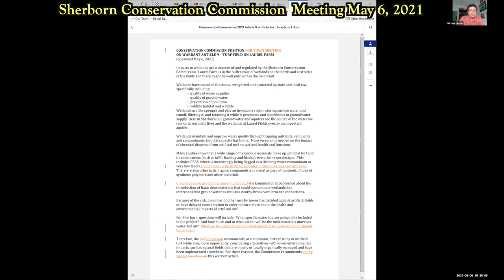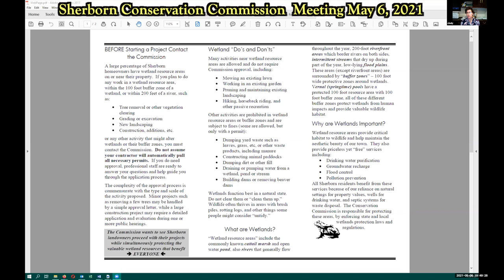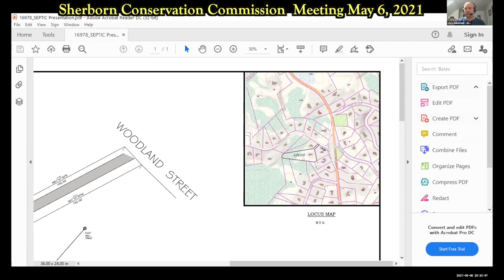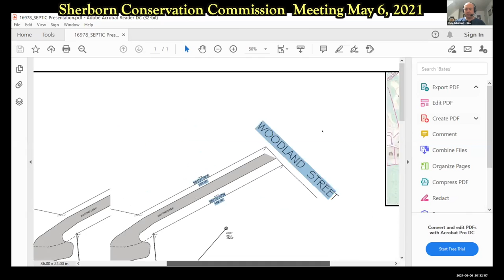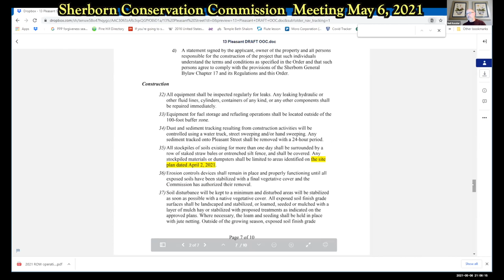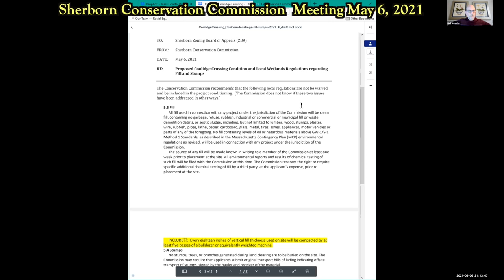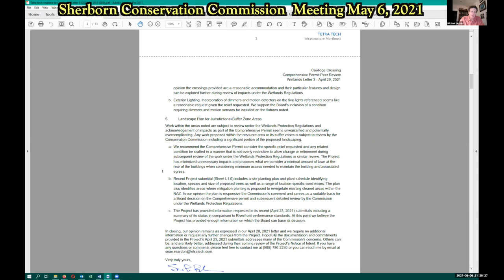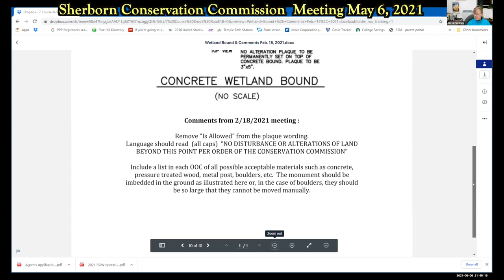Sherborn Conservation Meeting May 6, 2021